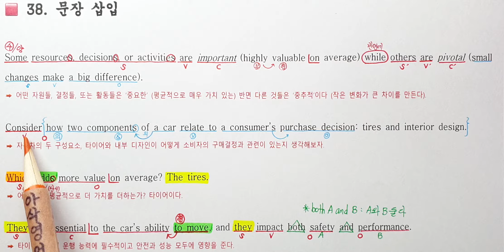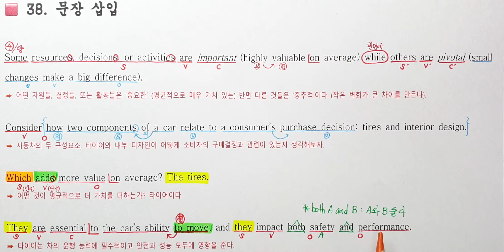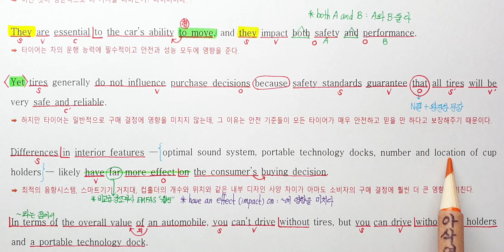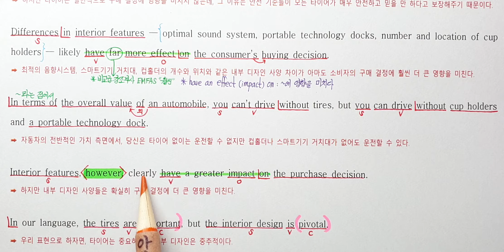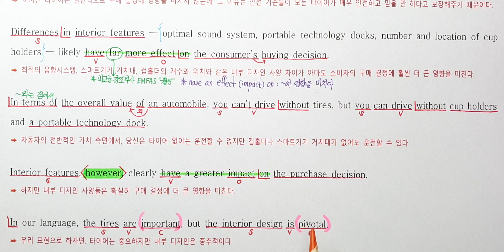2020년 9월 고2 모의고사 영어38번 내신대비 아삭영어 손글씨정리 빠른마무리-아삭빠마(무편집)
고2 내신대비용 복습용으로 제작되었습니다